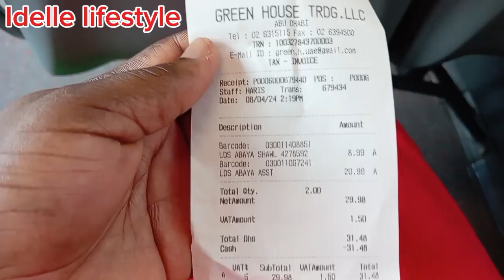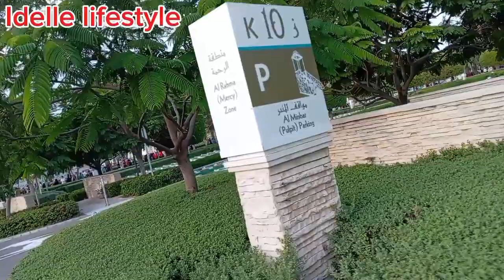Daily VlOG :DANS LA PLUS GRANDE MOSQUEE des UAE pendant le ramadan//visite//balade//shopping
Coucou mes préférés je suis trop contente d'avoir pu faire cette vidéo pendant le mois du ramadan.je partage avec vous quelques moments de ma vie je rend grâce à Allah pour tout ses moments dans sa maison.

Tout en espérant que la vidéo vous plaira n'hésites
⭐ pas à me laisser un j'aime en cliquant sur le pouce👍